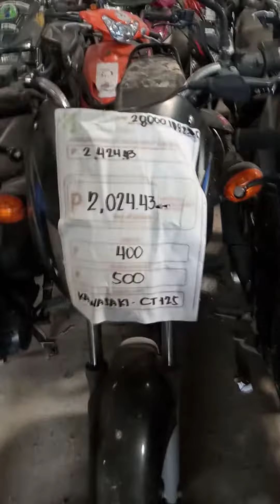Bentahan NG Motor Ware House sa Bulacan Maraming pagpipilian.